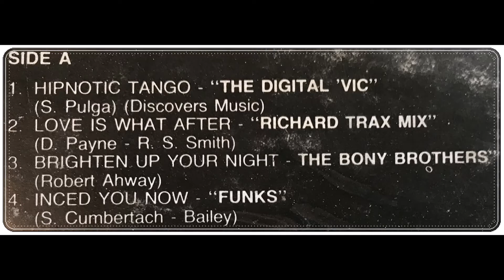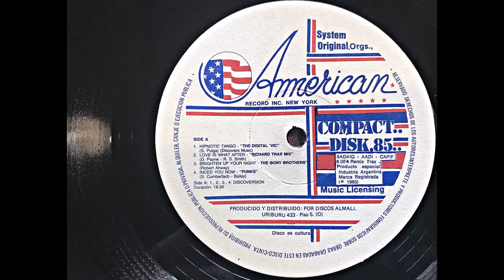🔴🎵 Pato C 039a - Compact Disk 85 (Lado A) Año: 1985 🎵🔴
Pato C - Compact Disk 85

Nº de catálogo: 8.004
Sello: American Record Inc Nueva York
Año: 1985
Lado A
Ripeado del disco de Vinilo

Mas datos y fotos de este disco: (Post en edición)

Aclaro que lo comenzamos hace poco tiempo por lo que no tiene muchos datos todavía, pero creo que será un gran Blog, como se merece Pato C, el Disc Jockey mas importante de Argentina. Originalmente en 1973/74 estos discos eran de tiradas muy cortas y exclusivos para Disc Jockeys, pero pronto se hicieron muy populares también para el público general ya que se utilizaban en fiestas particulares y en casi todos los hogares de Argentina y muchos países de Sudamérica.
Espero que les haya gustado, tanto como a mí digitalizar el disco, fotografiarlo, armar el video y subirlo a Youtube.

Actualmente tengo en mi colección mas de 210 LPs diferentes de Pato C, y pienso subirlos todos a YouTube (serán mas de 400 videos y muchas horas de edición!) por lo que les pido que por favor den un like, se suscriban al canal y activen la campanita para recibir una notificación cuando suba un nuevo video. El próximo será el lado B de este mismo disco
Desde ya muchas gracias! Un abrazo desde la Patagonia! Miguel